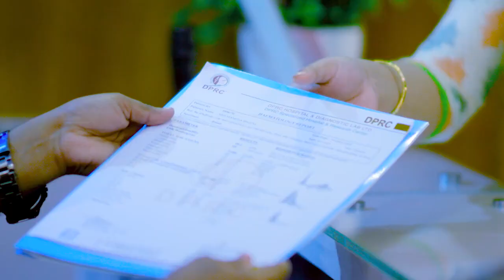ভারী জিনিস তুলতে গিয়ে কোমরে টান এবং ব্যথা | Disk Prolapse, PLID, Back Pain, Slip Disk Treatment